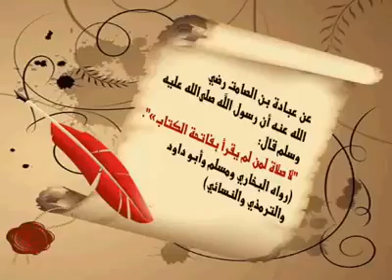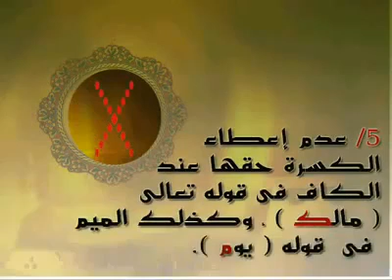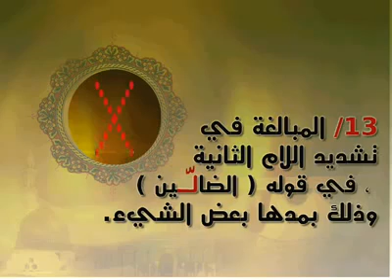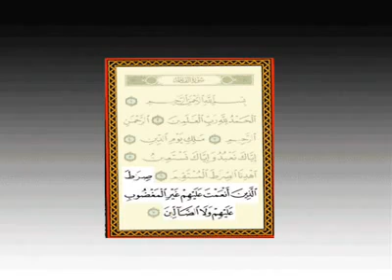كيف تقرا الفاتحة- الحصري AMAZING WAY TO READ AL FATIHA -AL HOSSARY-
البليدة الجزائر مصر تونس المغرب السودان ليبيا ميدان التحرير الله القرآن رسول النبي محاضرة علم سلف USA CANADA FRANCE BLIDA ALGERIE LEARN CORAN SUNNA تعليم الفاتحة مدرس جهاد JIHAD AFGHANISTAN PAKISTAN HINDIA